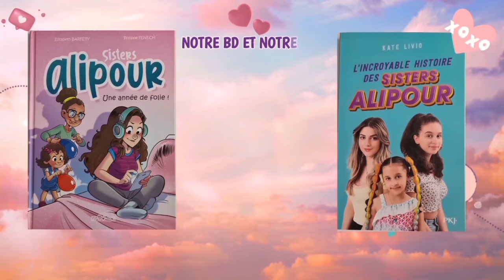UN MONSTRE RENTRE CHEZ MA COPINE#sistersalipour